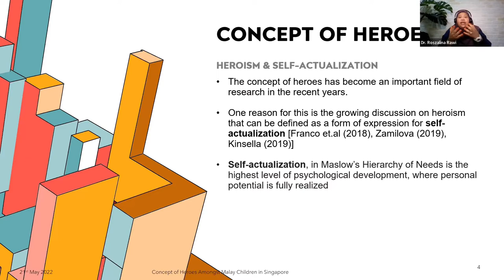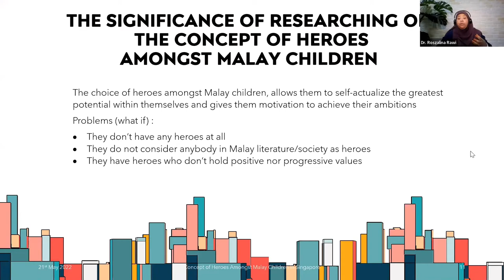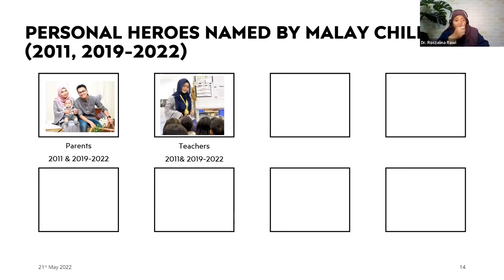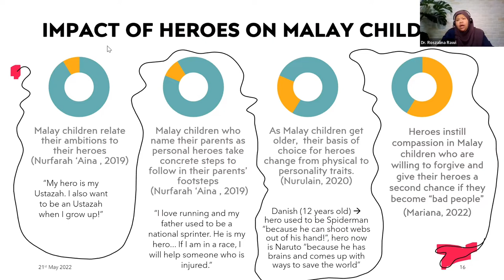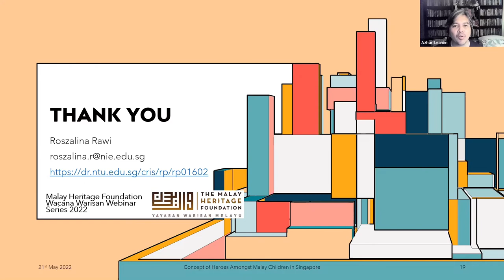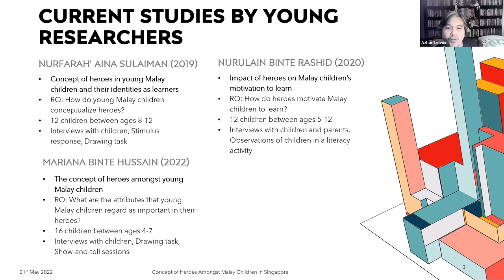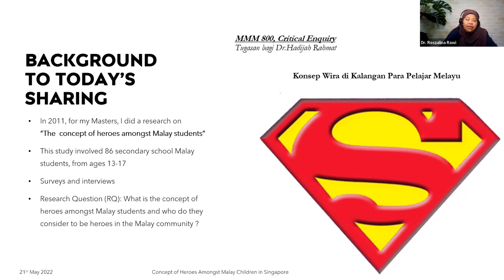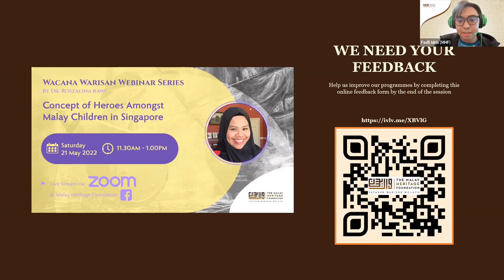WACANA WARISAN SERIES #14 – “CONCEPT OF HEROES AMONGST MALAY CHILDREN IN SINGAPORE”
For the second Wacana Warisan Series (WWS) webinar in 2022, organised by the Malay Heritage Foundation (MHF), guest speaker Dr. Roszalina Rawi delivered a 60-minute webinar on the “Concept of Heroes Amongst Malay Children in Singapore” in English. Dr. Rosza is a Lecturer at the Asian Languages & Cultures (ALC) Academic Group, National Institute of Education (NIE), Nanyang Technological University. Her thesis delves into assessment reform in Malay Language classrooms. This session officially marks the start of the new WWS season. Aside from researching assessment, Dr. Rosza also investigates social issues within the Malay community. She has recently published a chapter on how transgender Malay youths in Singapore mediate culture and identity in The Bloomsbury Handbook of Culture and Identity, from Early Childhood to Early Adulthood: Perceptions and Implication (2021).

We are now on Facebook, YouTube, and LinkedIn. Thank you for your support! :)